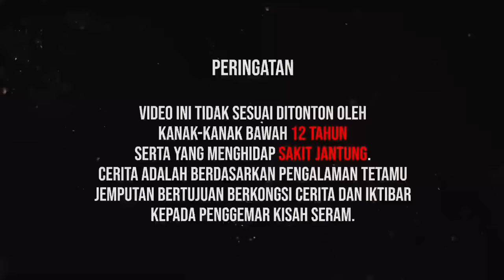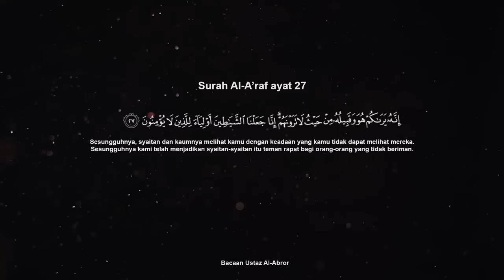KECOH KAMPUNG DIGANGGU PONTIANAK!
Gais hari ini kita ada pencerita daripada Johor. Kisah daripada beliau ini boleh tahan seram juga. Jom support cerita dari beliau.